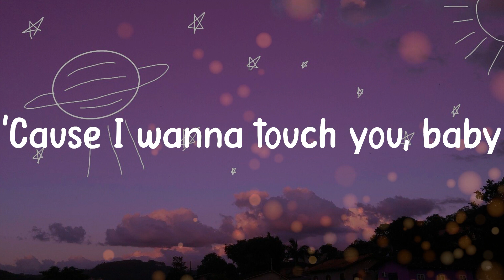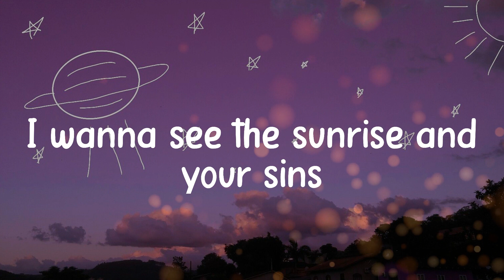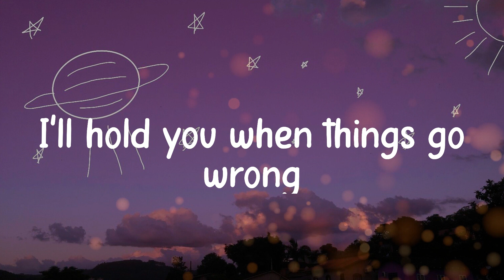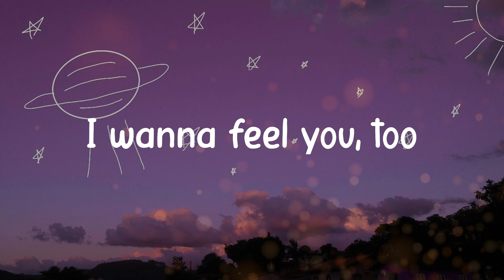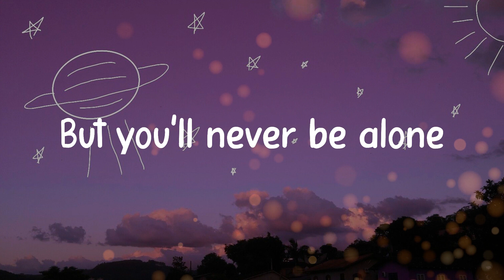🐈 ZAYN - Dusk Till Dawn (Lyrics) 🐈